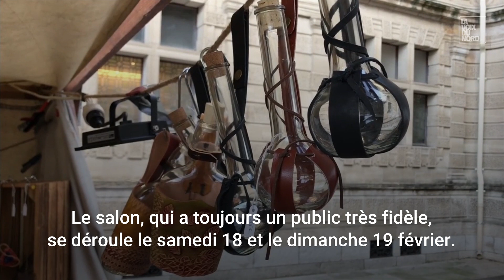Atrebatia, le salon de l’imaginaire de retour les 18 et 19 février à Arras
Après deux reports dus à la crise sanitaire, Atrebatia, Escales imaginaires fait son grand retour à Arras, les 18 et 19 février. Le festival investira cette année le beffroi, l’hôtel de Guînes mais également l’abbaye Saint-Vaast. Le rendez-vous des fans de contes, de légendes et de fantasy.